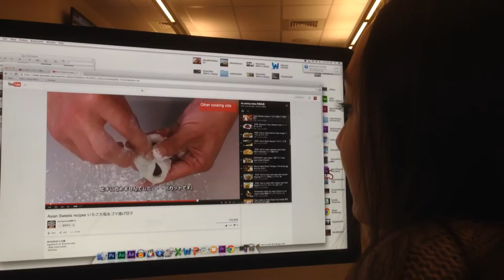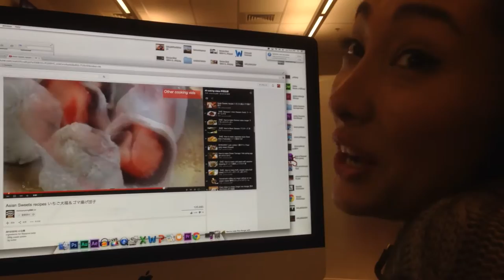【University of Denver】She wants to eat Sashimi so bad...